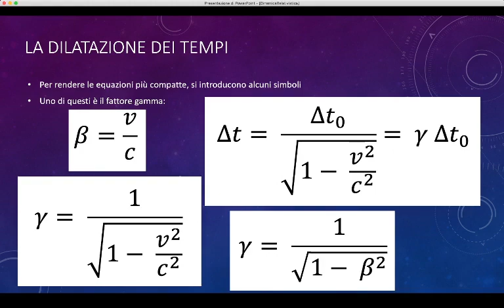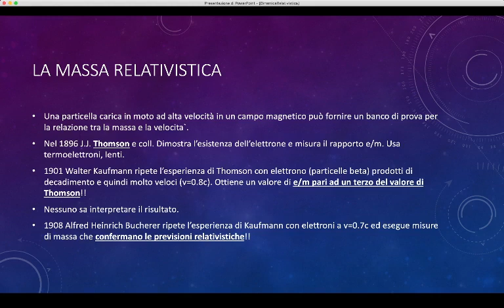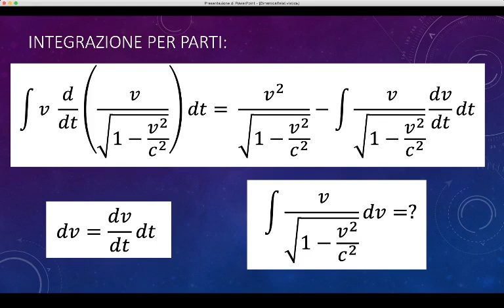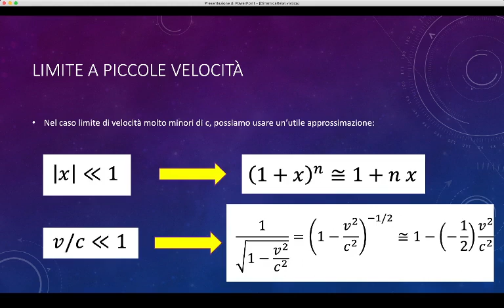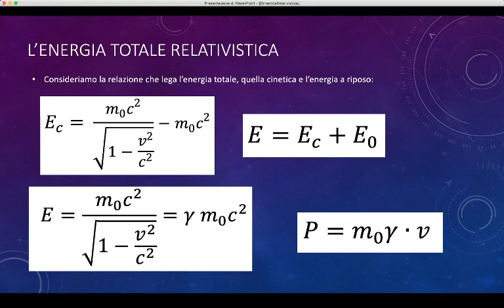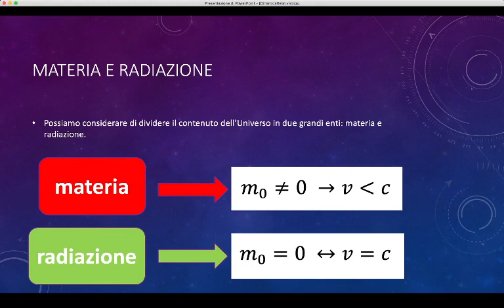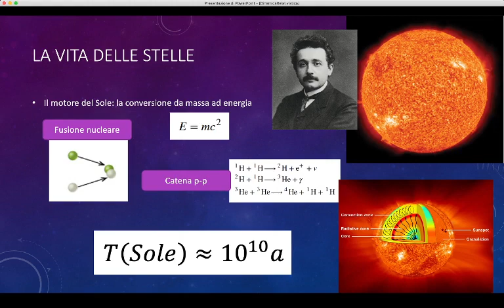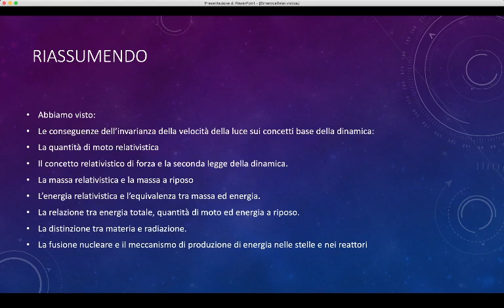Lez.72 La teoria della Relatività di Einstein (parte quinta)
La dinamica relativistica. La quantità di moto relativistica e la relazione tra forza, accelerazione e velocità. La massa relativistica. La distinzione tra materia e radiazione. Il lavoro e l'energia cinetica. L'energia totale relativistica e l'energia a riposo. La relazione tra energia totale, energia a riposo e quantità di moto. Un'applicazione: il meccanismo di produzione di energia delle stelle. La durata della vita del Sole. La fusione nucleare e l'energia pulita.

  L'effetto di una forza costante in ambito relativistico.